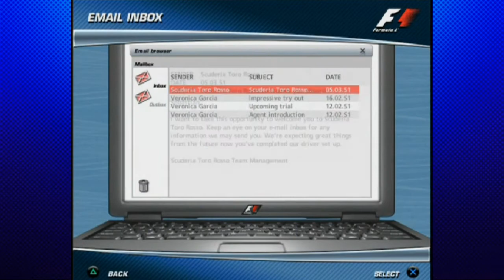F1 06: Vettel Career - Episode 00 - Introduction!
The introduction to my brand new series on F1 2006!